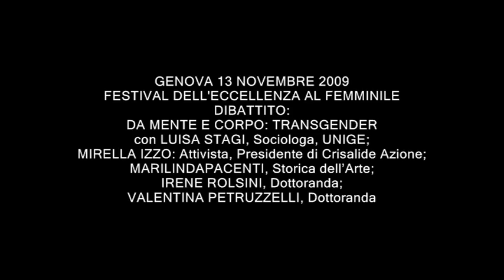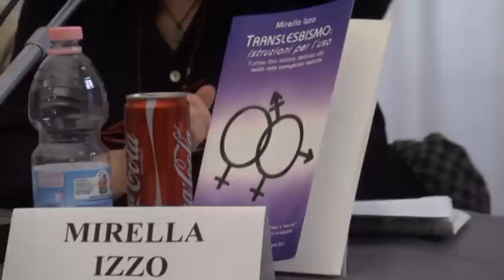Mirella Izzo - Conferenza Corpo e Anima: Transgender - Genova - parte 1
L'intervento di Mirella Izzo al Festival dell'Eccellenza al femminile del 13 novembre 2009 - Genova, Palazzo Ducale in cui viene introdotto, per la prima volta in pubblico, la teoria Pangender che ha dato vita, poche settimane dopo all'Associazione Crisalide Pangender